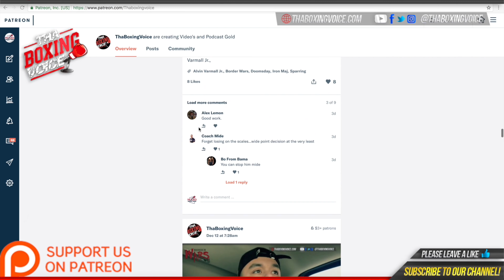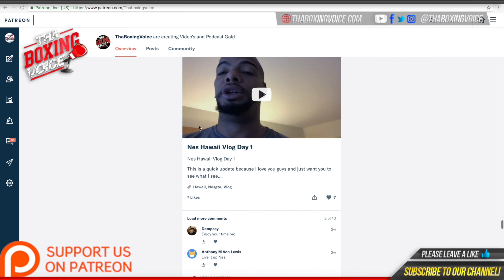🆕Dave Coldwell on Kid Galahad KO loss "Its genuinely the most shocking thing I've seen at Ringside"😮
Dave Coldwell gives his instant reaction to Kid Galahad and Terri Harper losing their world titles in Sheffield, gives us his opinion on Crawford V Porter  , Khan v Brook and the latest on Joseph Parker V Chisora 2

MUSIC CREDIT